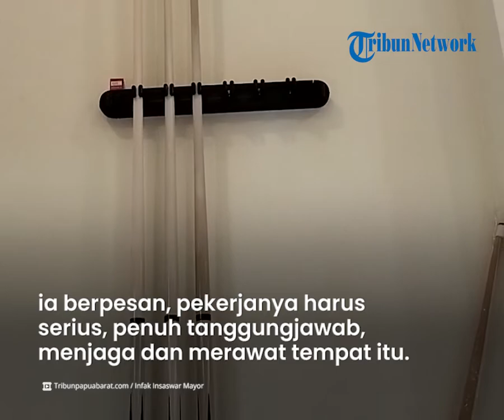H & Ej Laarbeek Billiards di Manokwari, Tempat untuk Kembangkan Bakat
TRIBUN-VIDEO.COM - PAPUA BARAT

TRIBUNPAPUABARAT.COM, MANOKWARI - Tempat bermain biliar semakin menjamur di Manokwari, Papua Barat sehingga masyarakat tidak perlu risau untuk menyalurkan hobi.

Satu di antaranya H & Ej Laarbeek Billiards.

Pengelola H & Ej Laarbeek Billiards, Dessy Mansnandifu mengatakan, mereka kelola tempat biliar bukan sekadar tempat hiburan. Tapi, sebagai wadah untuk kembangkan bakat anak muda Manokwari.

"Sisi positif biliar merupakan cabang olahraga nasional," ujarnya saat ditemui pada lokasi biliar, Jalan Merdeka, Kelurahan Padarni, Distrik Manokwari Barat, Manokwari, Papua Barat, Senin (29/8/2022) malam.

Ia menambahkan, H & Ej Laarbeek Billiards baru saja dilaunching sehingga tempat biliarnya masih bagus. Sangat layak bagi anak muda, lembaga dan klub berkumpul.

Selain itu, olahraga biliar menjadi cabang olahraga resmi di Persatuan Olahraga Biliar Seluruh Indonesia (POBSI).

Artikel ini telah tayang di Tribunpapuabarat.com dengan judul Telah Hadir H & Ej Laarbeek Billiards, Kembangkan Bakat Anak Muda Manokwari,
Penulis: Infak Insaswar Mayor | Editor: Jefri Susetio